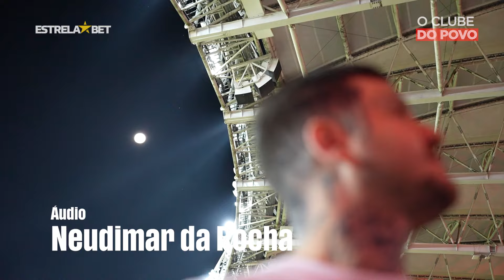Boletim Colorado - 50ª edição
Semana 100% para o Colorado! Com grande atuação, o Inter venceu o Cuiabá, na última segunda-feira (16), por 3 a 0 no Beira-Rio, e com a categoria Sub-20 do Celeiro de Ases, superou o Grêmio pela Copa FGF. Confira mais sobre essas partidas e os próximos compromissos do Clube do Povo na 50ª edição do Boletim Colorado! Assista.
Gostou do vídeo? Então confira esse e muitos outros conteúdos aqui no Canal do Inter!

Produção e realização:  Comunicação Sport Club Internacional